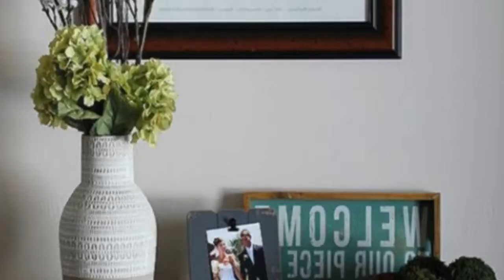75 Family Room With A Corner Fireplace And A Metal Fireplace Design Ideas You'll Love 🏡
0:00:00 - Intro
0:00:12 - Family Room With A Corner Fireplace And A Metal Fireplace Design Ideas You'll Love: Inspirations 1 to 25
0:02:59 - Family Room With A Corner Fireplace And A Metal Fireplace Design Ideas You'll Love: Inspirations 26 to 50
0:05:57 - Family Room With A Corner Fireplace And A Metal Fireplace Design Ideas You'll Love: Inspirations 51 to 75

👋 Well Hello!